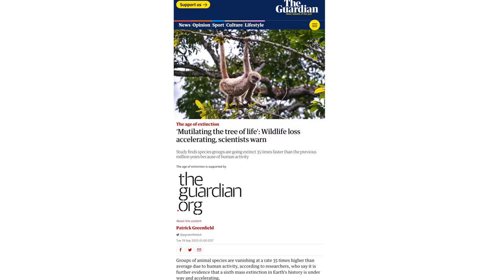Creatures United Introduction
Dr. Gerardo Ceballos is one of the world's foremost experts on the extinction of species. He has been working with Global Conservation from the start of the organization. Gerardo and other partners launched this new initiative last year at Stanford University, where Gerardo has worked and taught for years.

Creatures United is a promotional platform to raise awareness and funds to fight the mass extinction happening right now on our planet. Animated creatures will be sharing messages with us humans to facilitate that goal. Our first character "Jin" the Clouded Leopard explains in this fun video introduction to this critical initiative.

Although the initial support of the new campaign has been funded by Global Conservation, Creatures United and Dr. Gerardo are seeking more partners to push this amazing program into the public consciousness.

The creatures are united but they need our help! Please sign up and help out at globalconservation.org.

Special thanks to Scott Pelley and the 60 Minutes team at CBS. Video produced by W.J. McKay with the support of Global Conservation.

*About:*
Global Conservation is dedicated to safeguarding our planet's most vital and endangered wilderness areas as wild spaces face unprecedented threats. With poaching, logging, mining, land clearing, and human encroachment on the rise, these pristine habitats are rapidly disappearing. Over the next decade, human activity is projected to consume half of the remaining intact wildlife habitats, endangering iconic species like tigers, primates, bears, lions, elephants, and rhinos. Protected areas are becoming the last refuges for wildlife in developing nations.

As the sole nature conservation organization focused solely on directly funding park protection systems for national parks and UNESCO World Heritage Sites in developing countries, Global Conservation prioritizes the preservation of these critical ecosystems. We work hand in hand with local and indigenous communities, empowering them as the first line of defense for their ancestral lands. Our flagship program, Global Park Defense, aims to extend "No Cut, No Kill" protection to 25 parks worldwide by 2025. Together with our partners and supporters, we strive to ensure the long-term survival of our planet's most precious natural treasures.